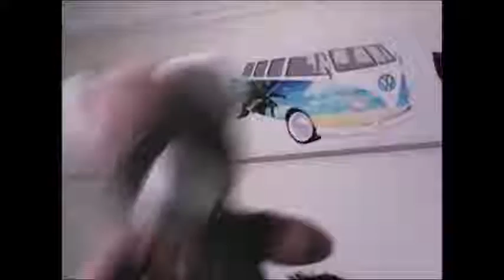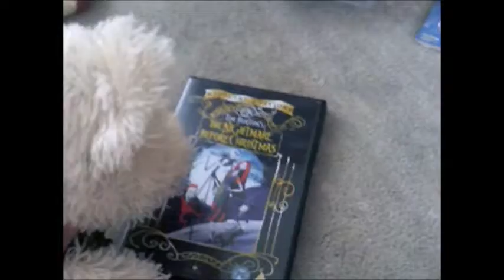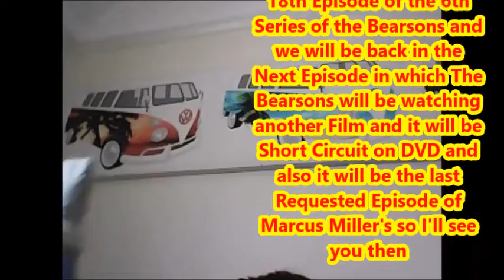The Bearsons - S6EP18 (The Bearsons Watches The Nightmare Before Christmas on DVD)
This is the 18th Episode of the 6th Series of the Bearsons and this time The Bearson Family are watching The Nightmare Before Christmas on DVD today!